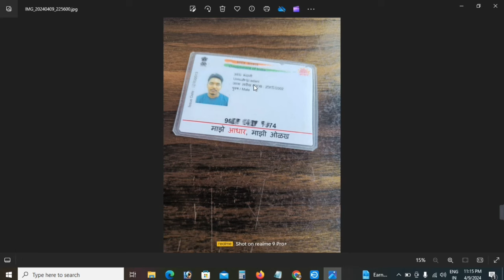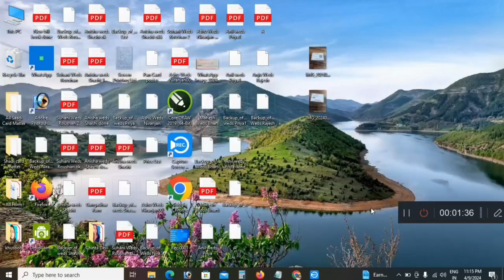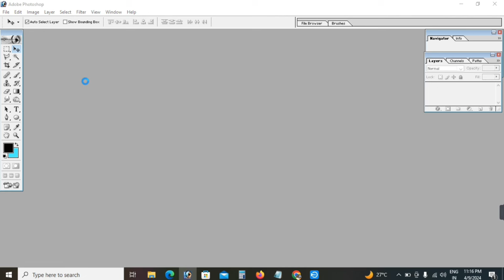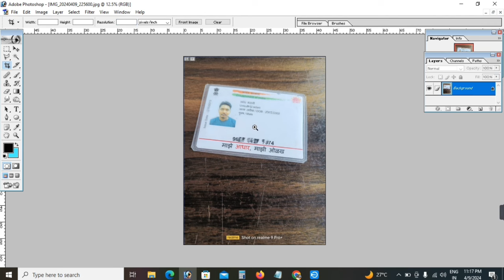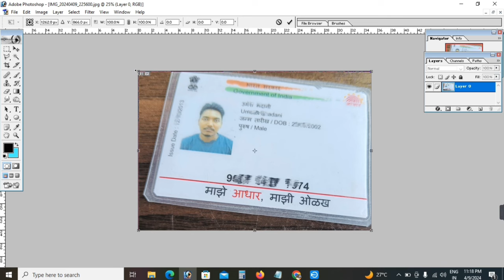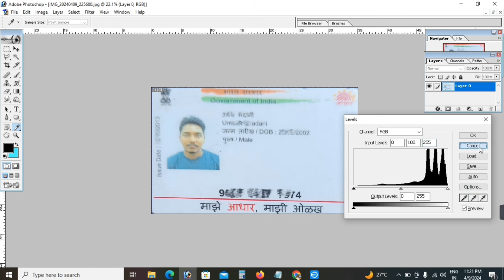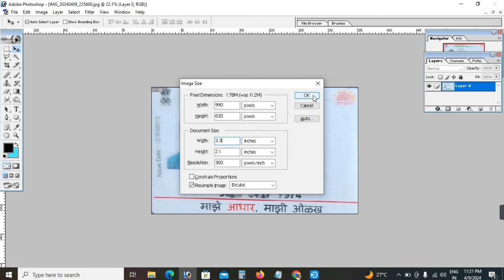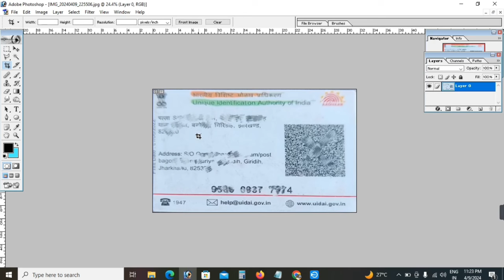Teda photo sidha kaise kare || Tedha photo ko sidha kaise kare photoshop 7.0 || photo editing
cybercafe_ shop_chalu_karne_me_kitna_paisa_lageg
new_cybercafe_suru _kaise_kare
cybercafe_shop_open_karne_kya_kya_jaruri _hai
cyber_cafe-kholane_ke_liye_kya_kare
cyber_cafe_ka_ kaise kaise_sikhe